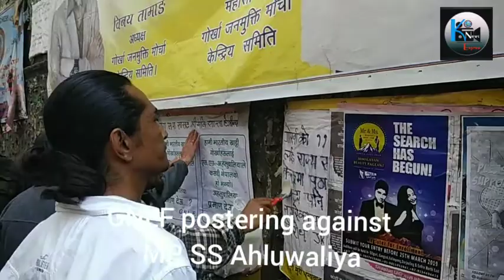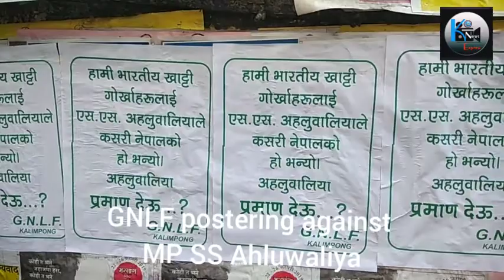GNLF Kalimpong today poster against Derogatory recent speech of MP SS Ahluwaliya . Demand apology .